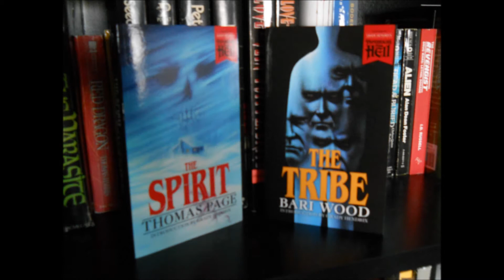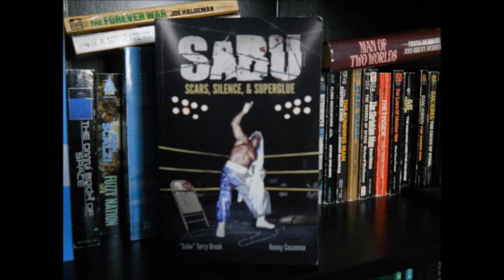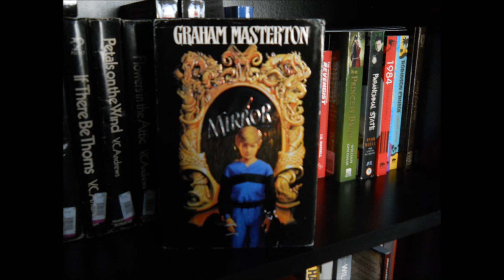Touring my TBR bookshelf. (NEW) horror/sci-fi booktube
A tour of my TBR shelf of 195+ books. Select titles I'm excited to get through in 2021. Mostly horror since that is my favorite genre, but Sci-fi, fantasy, adventure, science, history and more is always included.

FUN FACT: I picked up Bride of Satan at a local church little free library.

If you like it you can download the album for free on bandcamp.